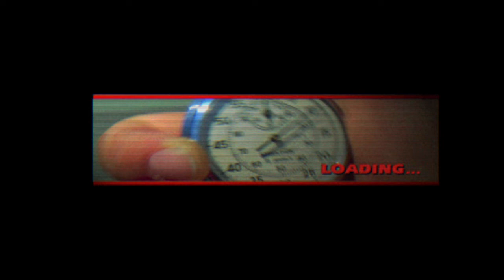Need For Speed Sega Saturn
Shock Games Play Games Retro Long Plays
Shock  Games Retro Long Plays  and New Games